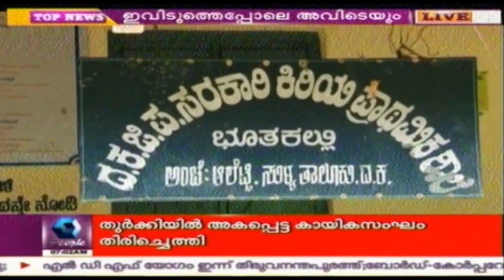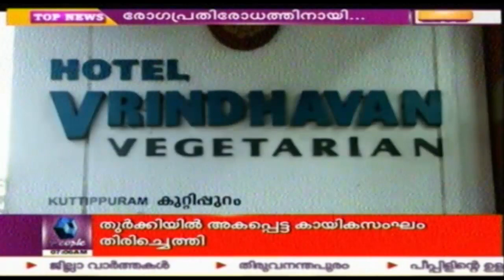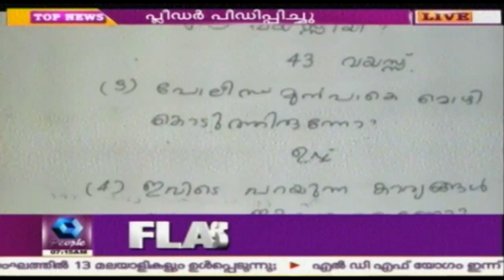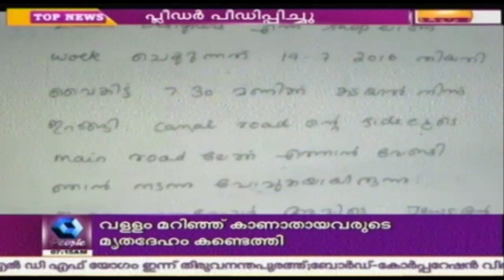News @ 7 AM:Athletic Team Returns From Turkey | 19th July 2016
The Indian athletic team that had gone to Turkey has returned after the championship.